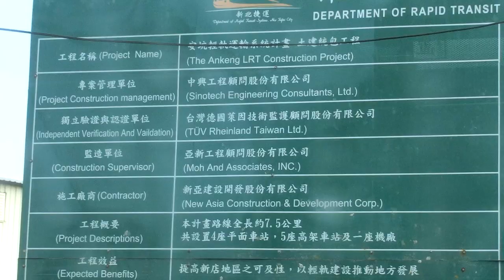|交通迷天地| [新店客運] 906快速公車 往松山機場 FAB-103 薏仁坑~下城社區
拍攝日期: 2019年10月7日
拍攝路線: 906
車號: FAB-103
車況: 待發